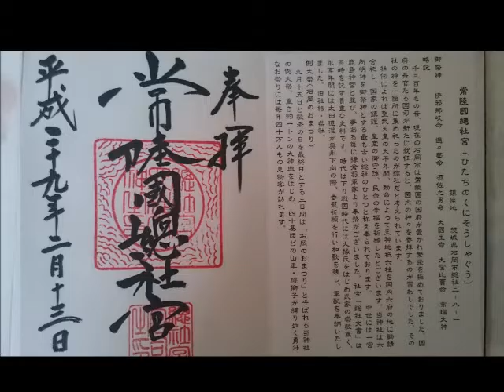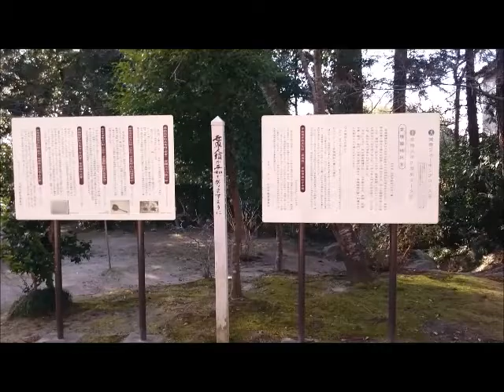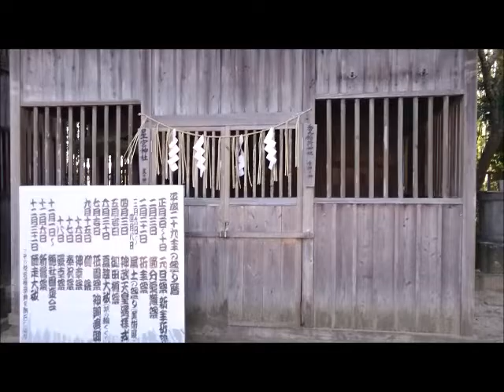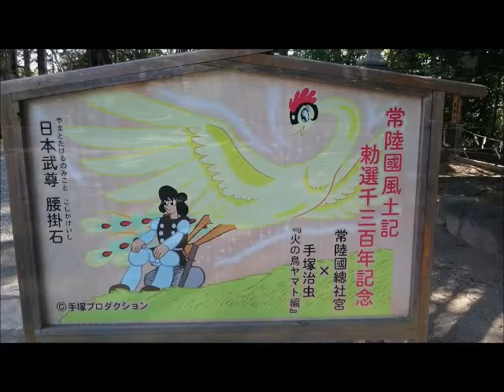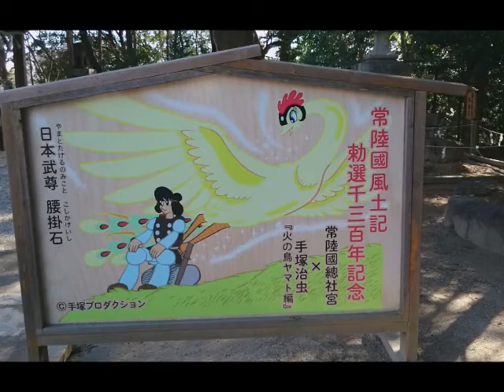常陸國總社宮 Hitachinokuni Sosyagu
茨城県石岡市総社2丁目8-1

御朱印：あり 　 1月と9月限定に手塚治虫先生のデザイン御朱印帳      が買えます。

駐車場：あり

手塚治虫先生の大作『火の鳥』ヤマト編に登場するヤマトタケルのイラストを用いた御守りと絵馬などを授与しています。

約1300年前の7世紀、現在の茨城県は常陸国と呼ばれていました。広大で海山の幸に恵まれたこの国は全六十余国のうち最上の「大国」とされ、常世の国とも称される憧れの聖地でした。

常陸国の中心地である国府があった場所が旧茨城郡、現在の石岡市です。茨城の県名はここに由来します。国府の長官である国司が執務した国衙跡の遺跡は近年の大規模発掘に伴い国指定史跡に登録されました。

国衙の南側にかつて倭武天皇（ヤマトタケルノミコト）が腰掛けたと伝わる「神石」があります。日本百名山の一つ「筑波山」、日本第二の湖「霞ヶ浦」の悠々たる美景を同時に望めるこの場所に創建された「総社」が常陸国総社宮です。

総社とは、それぞれの律令国に鎮まる八百万の神々を国衙近くの一ヶ所に合祀した神社であり、全国で55社が確認されています。国司たちは総社を拝することで自らが治める国の数多の神々に祈りを捧げたのです。徳川光圀が『大日本史』編纂のために参照したと伝わる社宝「総社文書」は連綿と続く当宮の歴史を今に伝えています。

長大な歴史の波に翻弄され祭祀を中断せざるを得なかった総社もある中で、当宮は創建以来絶えることなく「国府の神祭り」を続けて参りました。その現在の形が最大の祭典である9月の例大祭です。地域を挙げて祝われるため「石岡のおまつり」とも呼ばれ、全国から数十万人もの参拝者が訪れます。

境内最古の建造物である本殿は平成28年に大規模修復を完遂し、人々の崇敬を益々集めています。